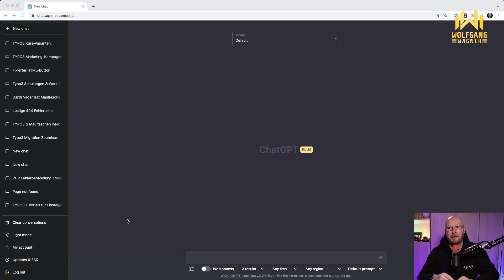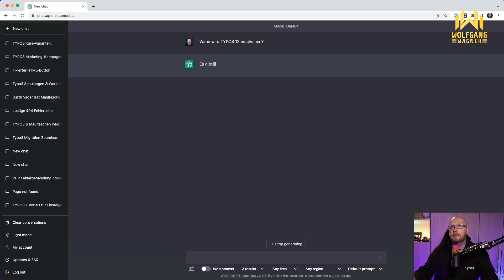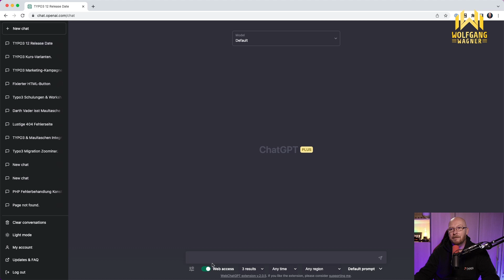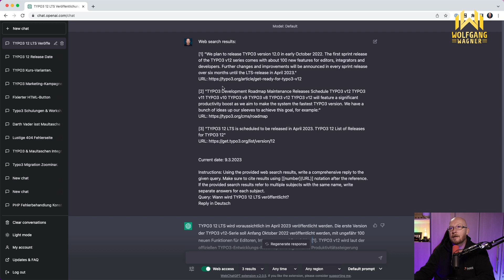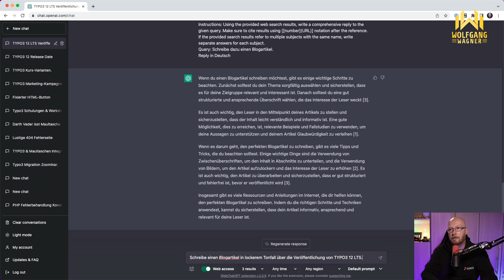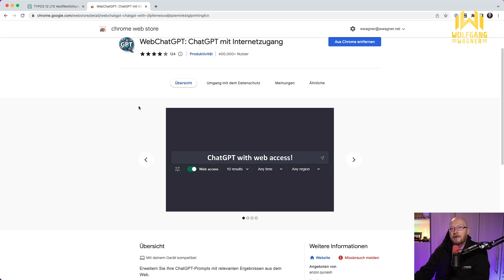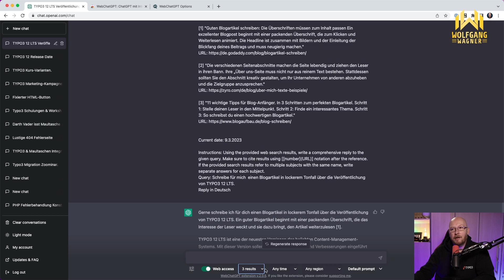CHATGPT mit dem INTERNET verbinden – so geht’s!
Wie du ChatGPT mit dem Internet verbinden kannst, um immer aktuelle Informationen zu verwenden, zeige ich dir in diesem Video.

► Kennst Du schon meine TYPO3 VIP-Liste? Immer auf dem laufenden bleiben über neue TYPO3-Kurse, Schulungen und Seminare ist ganz einfach

► Das neue TYPO3 11 Videotraining & die TYPO3 Masterclass - für den perfekten Einstieg in TYPO3

Mit dieser Hardware und Software erstelle ich meine Videos:
== Video-Hardware